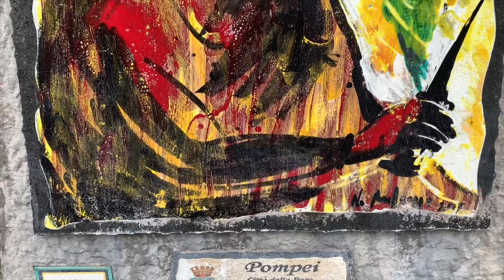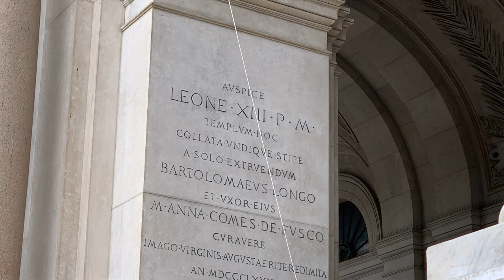Visiting Shrine of the Virgin of the Rosary of Pompei City Italy 4K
GreetingsfromItalyzbyglus Pompei (city)
Pompei: a city of beliefs and secrets
The city has a lot to offer thanks to the world-famous archaeological site and the place of prayer. The Shrine of Our Lady of the Rosary is popular and one of the most important places for many believers.

This pilgrimage church was built between 1876 and 1901. Construction of the 80 m. high bell tower was only finished in 1925.

Because of the inhabitants, the numerous tourists and pilgrims from all over Italy who worship the church, the space became too small and the church had to be enlarged.

Many relics and valuable images are kept in the sanctuary. The 17th century Marie miraculous picture was painted by a student of Luca Giodano.